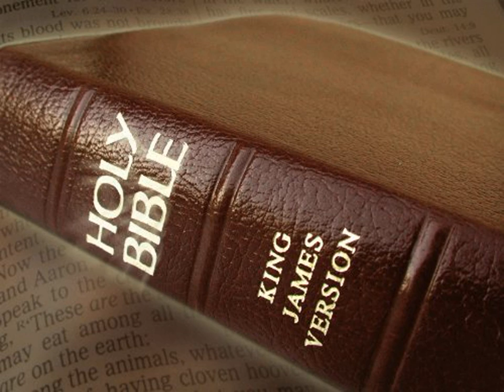King James Version Bible Audiobook Book of Isaiah Chapter 43